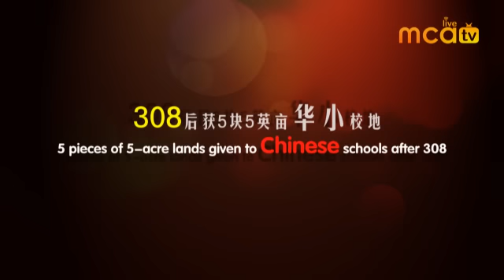308后获5块5英亩华小校地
从308大选到今天，柔州已拨出了5块华小校地，每一块占地5英亩。最近，州务大臣来到百万镇，大家也了解到，百万镇是一个迅速发展，华人人口密集的住宅区，当地的马华领袖告诉我，那边需要一间华小。州务大臣说必须要找一个适当的发展商，我告诉他有一个很大的发展商，我也向他要求直接打电话给那个发展商，大臣说的话比较有力，我们讲不容易。因为发展商是听州务大臣的意见，以更改土地用途，他可以讲"行"或"不行"。当我向他要求后，他也马上打给发展商。所以今天我敢说百万镇原则上有一块占地5英亩的新华小校地。我们也指示魏家祥去物色找那一间华小，是不是培华二小或其他。
我们会继续努力，等到申请书完全批准后才公布，我们不要像民联的一些领袖，自己宣布自己听自己讲自己鼓掌，结果没有兑现，这是不对的